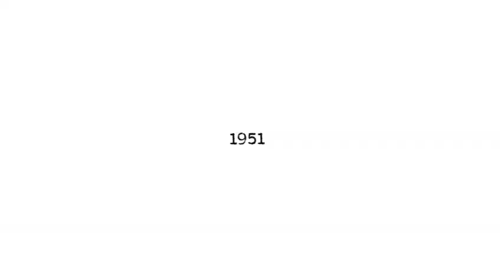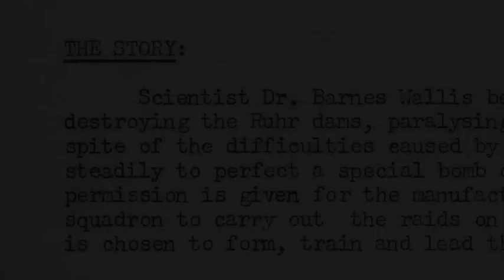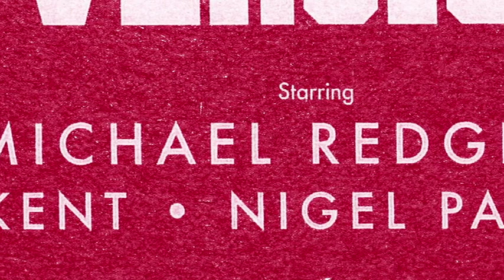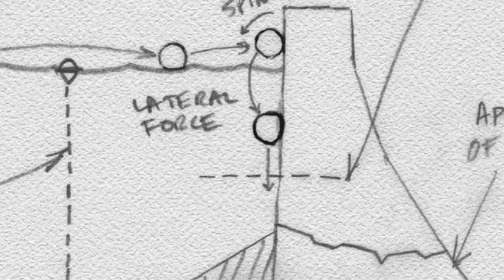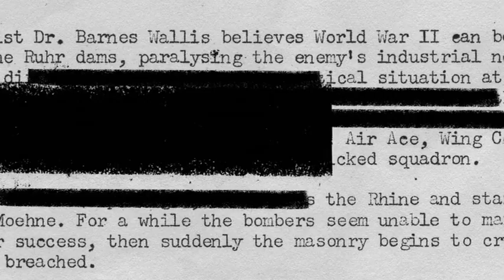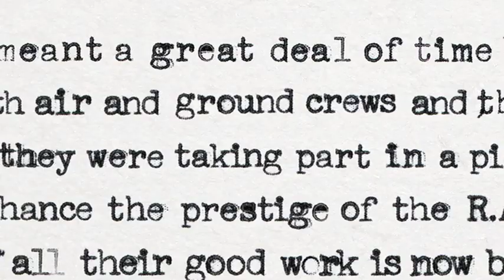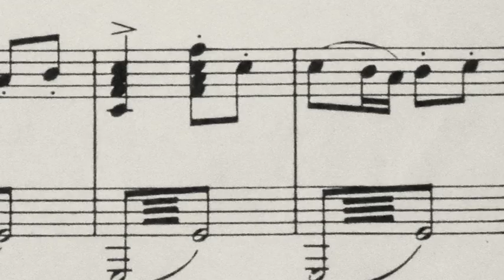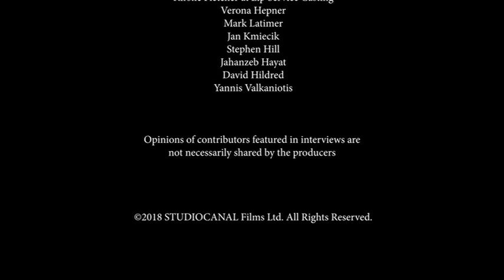The making of The Dambusters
Documentary detailing the making of the classic film The Dambusters